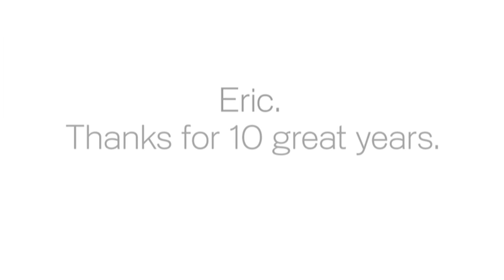Eric Schmidt, Chief Emphatic Officer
Thanks for 10 great years!

Whirled is a Creative Agency that focuses on making videos that make you feel. We create Exciting Videos, Cool Videos, Inspiring Videos, Smart Videos, Hopeful Videos, and videos that just make people...well...feel! We have focused on making videos that evoke emotion, and we want to keep doing that for our clients year after year, video after video, time after time, share after share.

What is a creative agency? A creative agency is a group that works to build innovative, interesting advertisements for clients looking to get into their prospect’s heads, hearts, and souls. We focus on using video to evoke emotion in our viewers, and make them think, feel, laugh, cry, and share the experience with others when they’re done. A creative agency will always look to touch the heart first, and use that to create a connection with our viewers. This is the key to using a creative agency.

We are creating what we like to call the first Viral Ad Agency. Our Videos Aren’t only beautiful, inspiring, interesting, and extremely shareable: They’re also a driving force for moving people. They hit a special formula that makes people share them, enjoy them, post them, repost them, and show them to their friends. These are viral videos, and they are what we do.

If you’re looking for cool videos, come take a look at our site and see what we’ve made for our clients. If you’re looking for inspiring videos, you can find some of those as well. If you’re looking for smart videos, there’s a section of those we’ve made as well. If you’re looking for hopeful videos, we have a bunch we’ve made. If you’re looking for viral videos, then look no farther. We specialize in creating viral videos for our clients, and we ride ourselves in the shareability of our work. So sit back, relax, and enjoy the feelings that these videos give you. We Are Whirled.